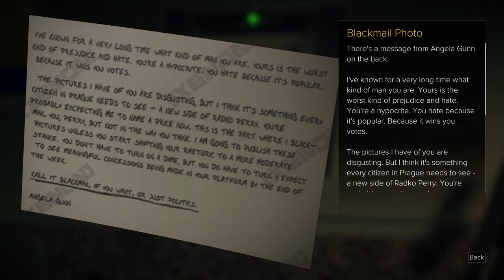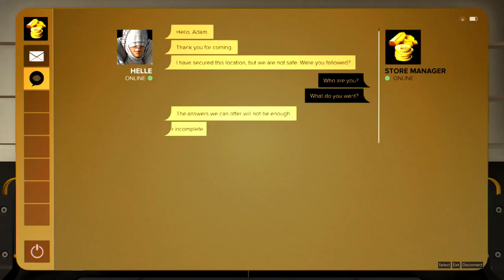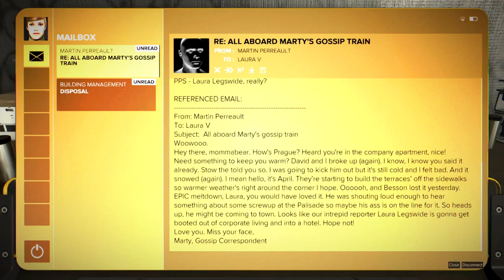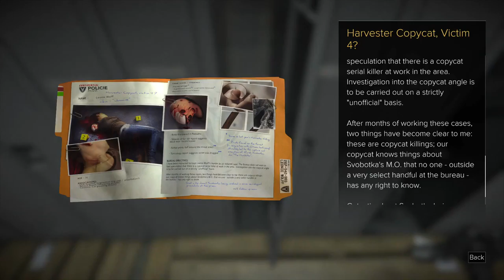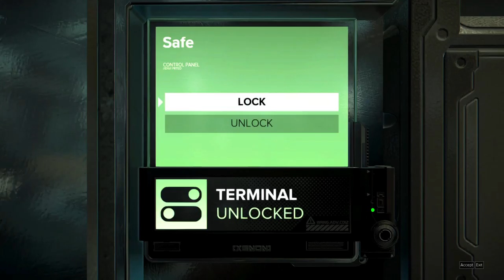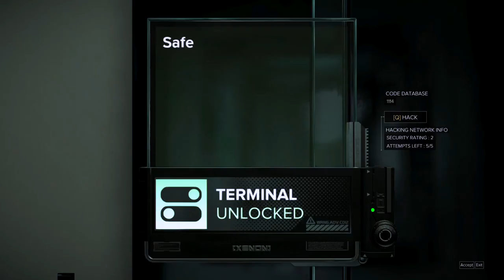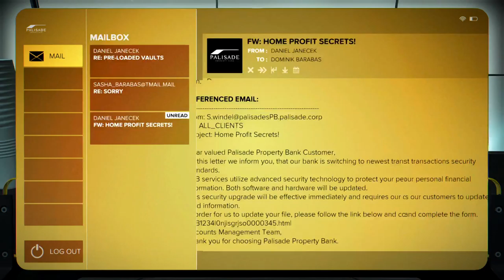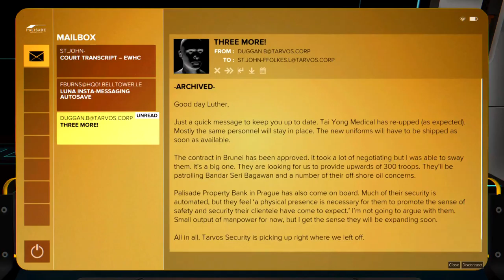Deus Ex: Mankind Divided Walkthrough (Pacifist,All Collectibles) part 9 PALISADE PROPERTY BANK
No kills/no detection walkthrough of the game on Give Me Deus Ex difficulty. I also complete all the side quests and collect all important items (Praxis Kits, eBooks, Triangle Codes etc.)

BASIC INFO:
Game: Deus Ex: Mankind Divided (2016)
Developed by: Eidos Montreal
Published by: Square Enix
Difficulty: Give Me Deus Ex
Video Quality: 1080p ,  60 FPS
Complete game walkthrough with no commentary. Pacifist (no kills) and Foxiest of the Hounds (no alarms) run. All Collectibles (eBooks, Triangle Codes, Breach Software and Praxis Kits) will be picked up. Emails, eBooks etc. are opened for a brief time, please pause the video if you want to read them. Hope you enjoy :)

PART 09: PALISADE PROPERTY BANK

Points of Interest:

45:48 Triangle Code
54:46 eBook
55:50 eBook
56:35 Triangle Code
59:40 Picus KeyCard
1:23:49 eBook
1:25:43 Breach Software
1:25:53 Praxis Kit
1:29:35 Breach Software
1:46:29 eBook
1:48:04 Triangle Code
1:52:19 Praxis Kit

GAME DETAILS:

Deus Ex: Mankind Divided is presented with a first-person perspective, with a third-person cover system, and combines elements of first-person shooters, with a role-playing upgrade system and dialogue trees. The game allows the player to tackle situations using combat, hacking, stealth, and social interactions. Some new features include: on the fly gun customization, remote hacking, Icarus dash (short range silent teleportation), tesla arch, Nano blades, radar with map layouts, and a changed energy system (energy is no longer a series of batteries but 1 bar that slowly refills). The boss battles have been changed so that killing isn't the only way to win a battle, making it possible to complete the game without killing anyone. The XP system has been changed so that the stealth approach doesn't have an XP advantage.

SETTING

The player character is Adam Jensen, an augmented former private security officer now working with a special Interpol unit to capture a terrorist group of augmented humans. However, Jensen also secretly works for the Juggernaut Collective, a hacker group helping him to confront the Illuminati.